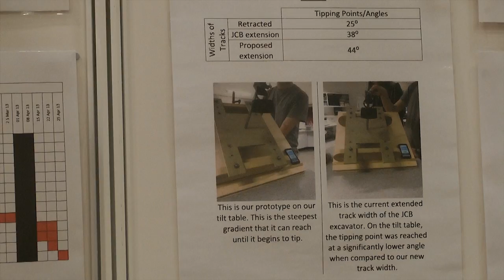The Big Bang West Midlands 2013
Watch highlights from The Big Bang West Midlands 2013!

The Big Bang Near Me is now finished for 2013, but the good news is that registration for The Big Bang UK Young Scientists & Engineers Fair 2014 will open in October. The Fair will be held at The NEC Birmingham and tickets, which are free, will be available